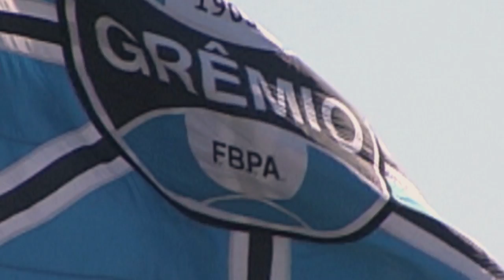Chamada TVE Repórter | TVE - Estádio Olímpico Parte 2 - 17/1/2016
Destaque no prêmio da Associação Riograndense de Imprensa (ARI), o especial Estádio Olímpico Monumental conta a história do ex-estádio do Grêmio. A segunda parte da matéria vai ao ar neste domingo (17/1), às 22h30.

O documentário aborda a história e a saudade dos ex-atletas gremistas que conquistaram títulos importantes para o clube nas décadas de 50, 60, 70,80 e 90 e as histórias emocionantes de muitos deles que chegaram a viver ou mesmo fizeram concentração para grandes decisões nas dependências do ex-estádio do Grêmio, hoje abandonado no bairro Azenha da capital gaúcha. O editor-chefe é Léo Nuñez, produção e reportagem de Cristina Charão, imagens de Beto Azevedo e Henrique Goulart, apoio Sandro Cardoso da Voe Marketing e finalização de Wagner Braga.